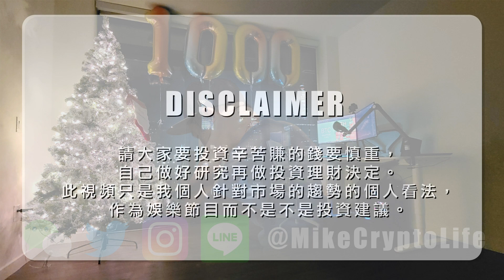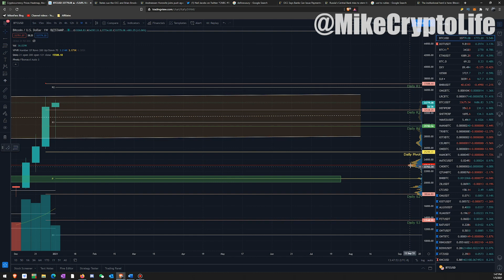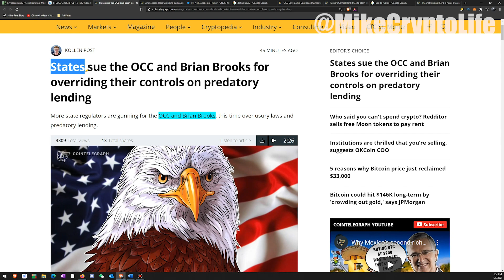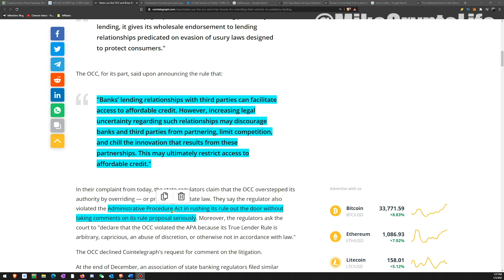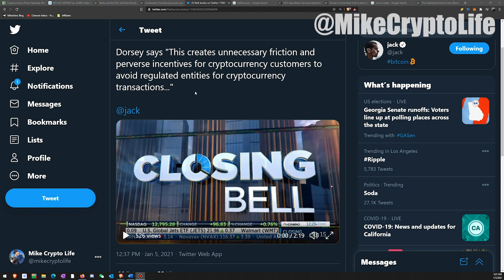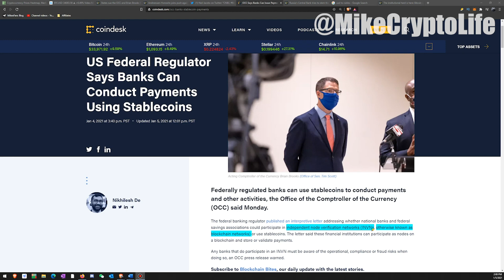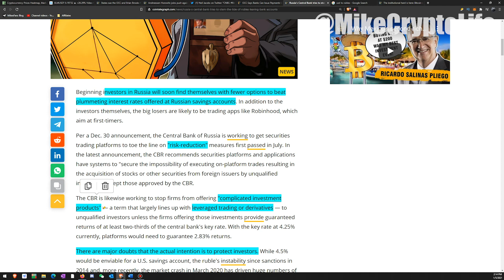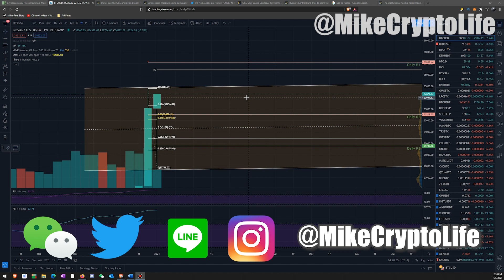【1月5日】比特幣中型莊家抛售造成瀑布暴跌，大型機構繼續屯BTC。美國聯邦政府被8個州聯合起訴！OCC允許銀行使用加密貨幣和區塊鏈技術（對ETH大利好）